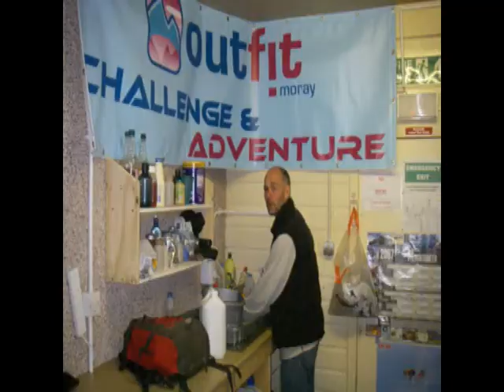Outfit Moray The Film (2009)